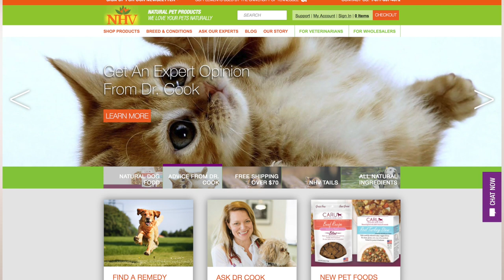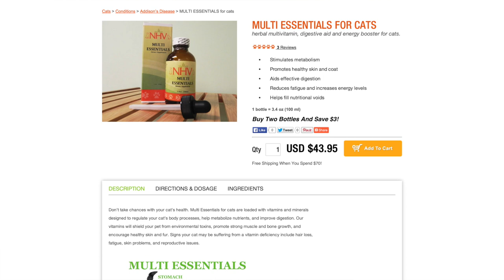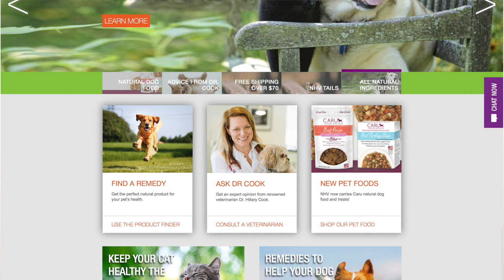Benefits of Holistic Medicine for your Pet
Veterinarian Dr. Hillary Cook talks about the benefits of using herbal supplements to treat your pet. Keep your pet happy and healthy with NHV Natural Pet Products!